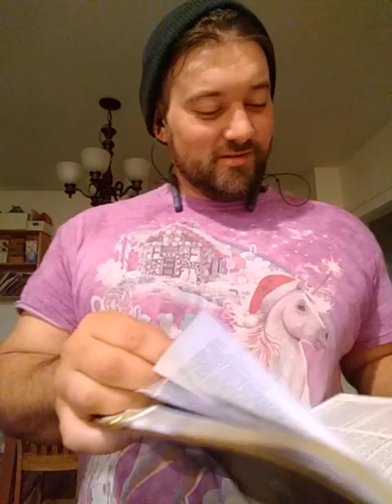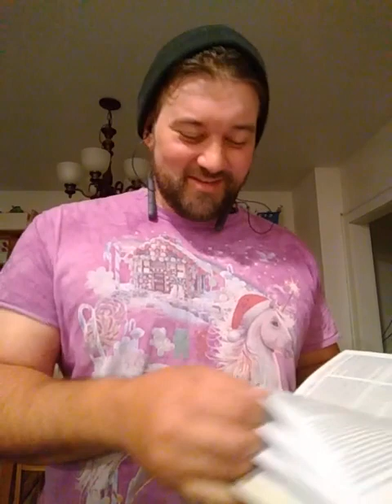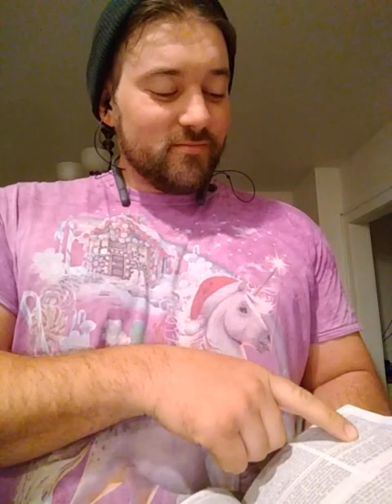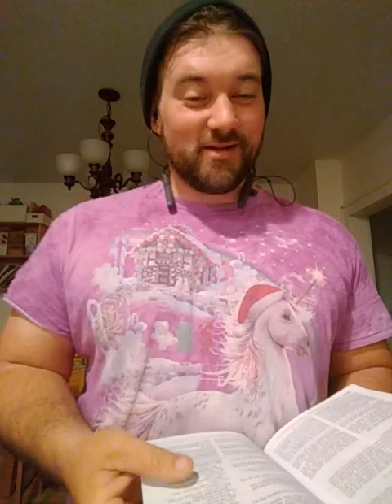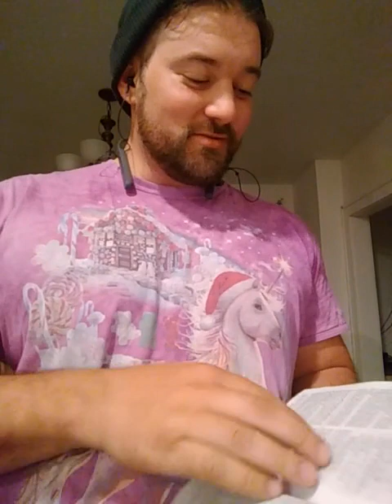Pursue Jesus - The Goal of Life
I felt the unction to address a type of mindset I run into a lot within the body of Christ and to lay a foundation for us to build on. It's a foundation that has already been laid in scripture. 😊